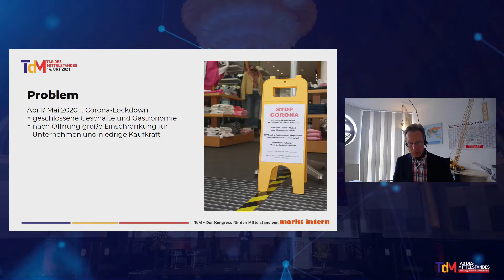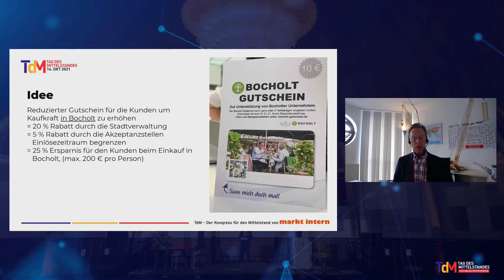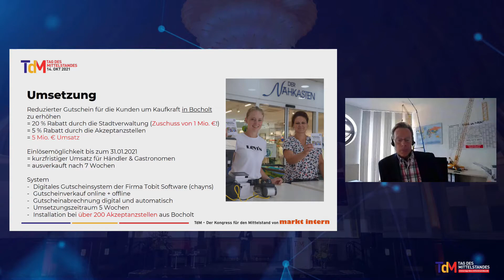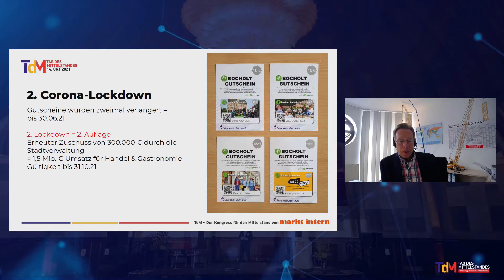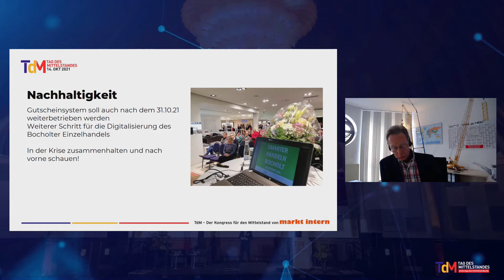Tag des Mittelstandes 2021/ FAIRPLAY-Award: Gemeinsam zum Erfolg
Um den lokalen Handel nach dem ersten Lockdown im Sommer 2020 zu unterstützen, tat sich die Stadt Bocholt mit der örtlichen Werbegemeinschaft und dem Stadtmarketing zusammen und bezuschusste Einkaufsgutscheine. Eine einfache Idee? Das sah die FAIRPLAY-Jury anders, deren Experten wussten, wie zahlreich die Fallstricke sein können, vom organisatorischen Ablauf bis zum rechtlichen Rahmen. Wie es gelang, aus einem städtischen Zuschuss von 1 Mio. Euro einen Umsatz von 5 Mio. Euro für den lokalen Handel zu machen, und wie es mit der Initiative weiterging, erfahren Sie vom Leiter des Stadtmarketing, Ludger Diekhues.

Gregor Kuntze-Kaufhold, ‘markt intern’, Moderation

Ludger Dieckhues, Händlerinitiative Bocholt